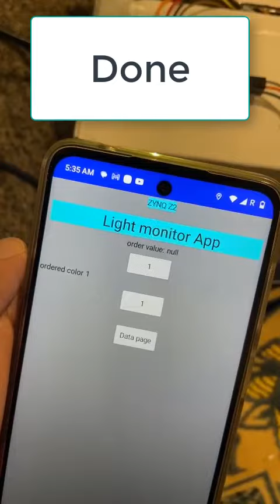Demo PYNQ Z2 FPGA IoT project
Demo project for IoT project with PYNQ Z2 FPGA platform,
material used: PYNQ Z2 FPGA ,RGB LED connected to PMODB, joystick connected to ADC Arduino shield , an LDR sensor also connected to another ADC channel in arduino shield. Think speak channel and Mobile app to control the led through sending commands to IoT platform.
the app send value to IoT platform and the led concurrently scan the IoT platform channel value  to adjust the led according to the control value sended by mobile app